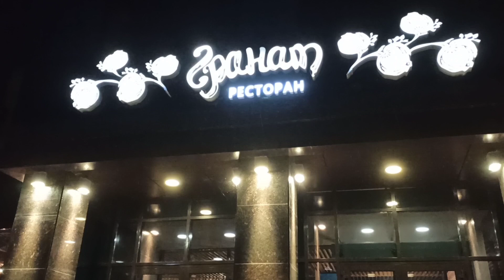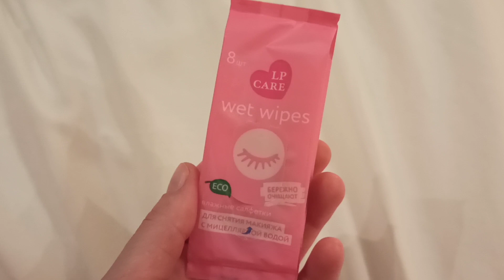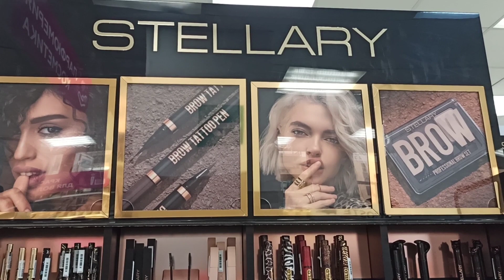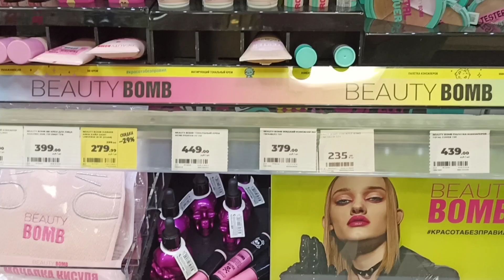Воронеж , Вкусный Ресторан Гранат ,Магнит Косметик , Покупки